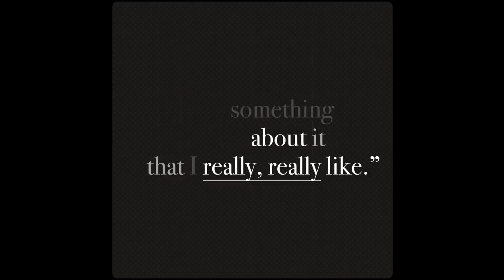Lucy Porter on Some Girls Are Bigger Than Others (TQID)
Lucy Porter discusses her favourite song on The Queen Is Dead, Some Girls Are Bigger Than Others. Deluxe edition out now